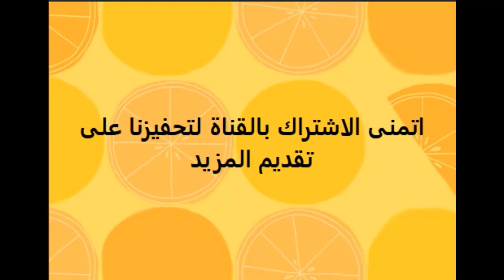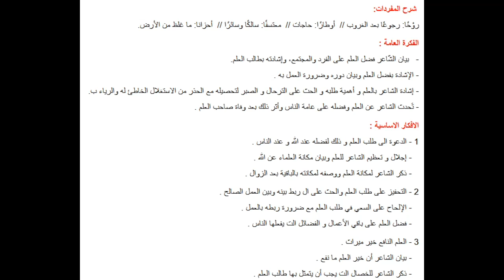تحضير نص فضل العلم في اللغة العربية للسنة الرابعة متوسط الجيل الثاني